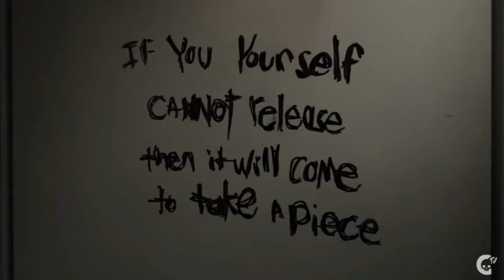Looksee S1E1 Crypt Tv Reaction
Hey there ladies and gents, it your boy K!ng. Dev!n here!! This Is the Looksee S1E1 Crypt Tv Reaction!!!

Original Video Link: